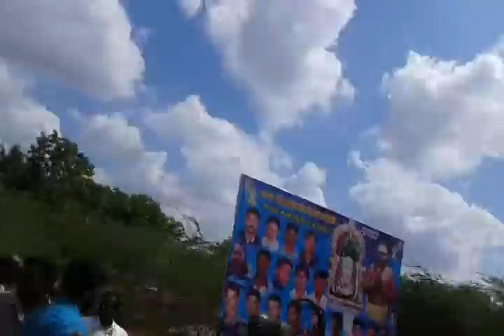Aasaijaya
Nattarasan kottai